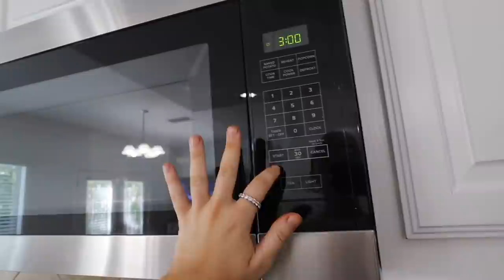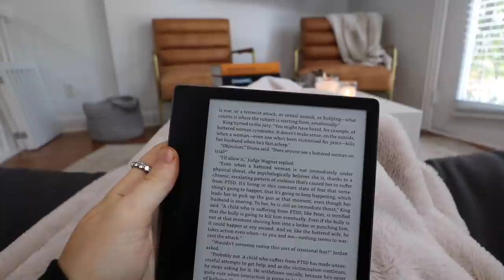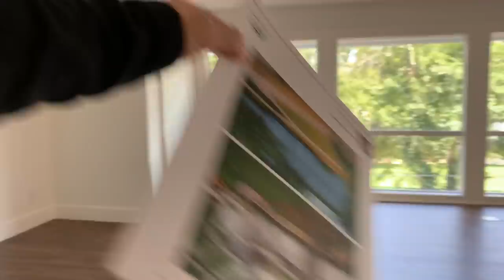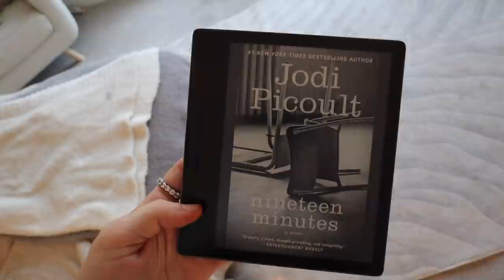TEXAS VLOG: touring our dream $2M house, giving my boyfriend a facial, and bahama bucks trip